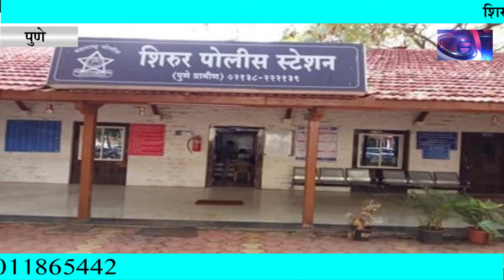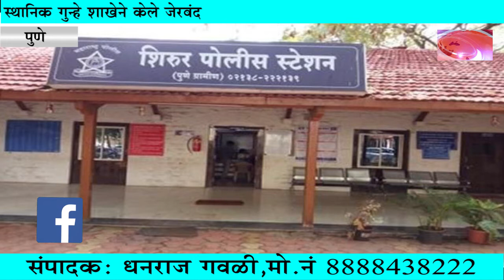शिरूर गोळीबार प्रकरणातील NK साम्राज्य ग्रुपच्या आरोपीला स्थानिक गुन्हे शाखेने केले जेरबंद